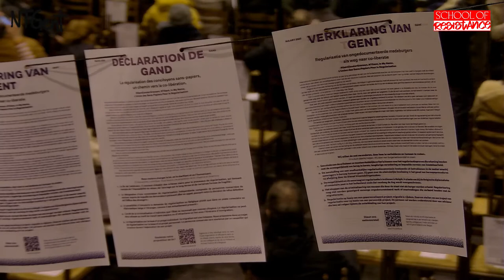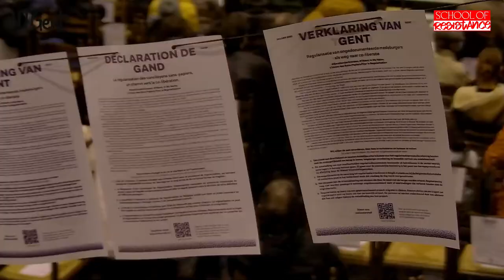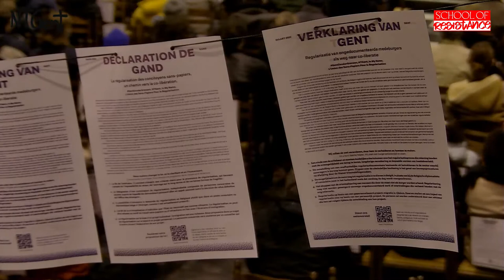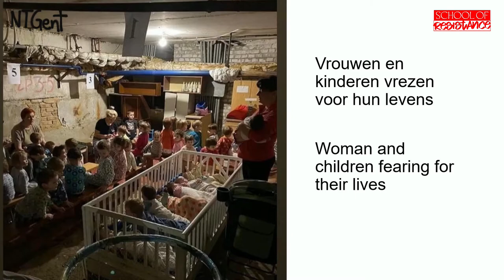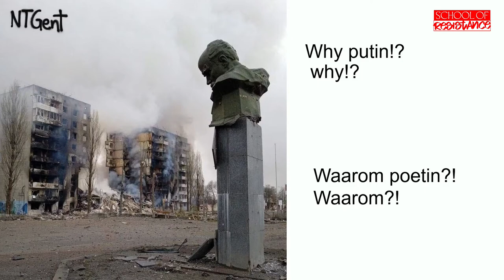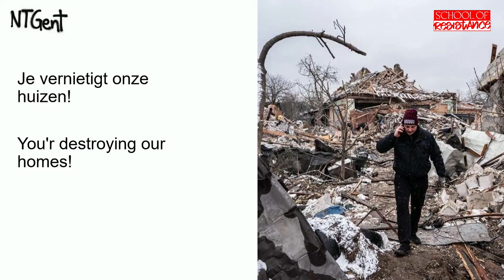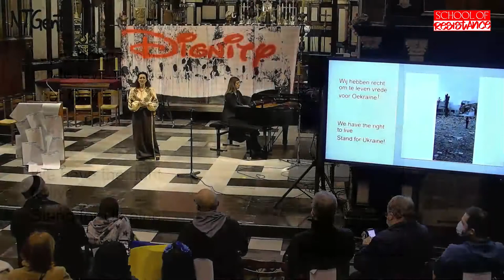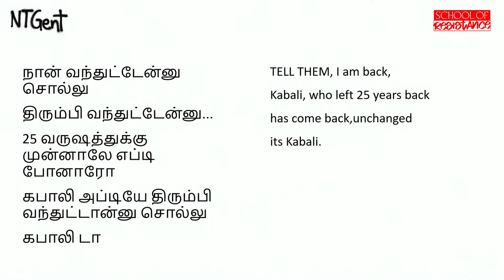Right to Regularisation School of Resistance on Friday 4 March 2022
Right to Regularisation
1:30 p.m. EST (New York, UTC -5) / 6:30 p.m. GMT (London, UTC +0) / 7:30 p.m. CST (Ghent, UTC +1)

What exactly could a more humane regularization policy look like? What routes do we still have to take? How and with whom do we join forces? We asks these questions to:

Tarik Chaoui (spokesperson L'union des sans papiers pour la Regularisation)
Lode Van Hecke (bishop of Ghent)
Kati Verstrepen (human rights lawyer en president Liga voor Mensenrechten)
Ilse Derluyn (professor of social work, UGent University)
Sien Volders (author of Oogst)
Hilde Geraerts (ORBIT vzw)

IIPM and NTGent present School of Resistance: Right to Regularisation livestreaming on the global, commons-based, peer produced HowlRound TV network at howlround.tv on Friday 4 March and Saturday 5 March 2022.

After Munich, Berlin, and Cologne, School of Resistance is landing in Ghent raising the voice of undocumented refugees in Belgium and Europe.

What started as an online debate series has now grown into a multidisciplinary, multiday event in which artists, activists, philosophers, and engaged citizens search and envision a more sustainable vision of our common planetary future. After Munich, Berlin, and Cologne, School of Resistance lands in Ghent this spring.

On March 4 and 5, a new edition of School of Resistance will address the issue of regularization of migrants in Europe and their struggle for citizenship and recognition. Together with GentZonderGrenzen, In My Name, and L'union des sans papiers pour la Regularisation, the undocumented refugees in Ghent voice their political will. Via panel discussions, film screenings, concerts, and workshops, we will imagine new futures of global citizenships. How can we make Ghent a city of solidarity? Who are the citizens of Ghent today? Who are the citizens of tomorrow?

This event is part of BELMUNDO, the Ghent festival of international solidarity.